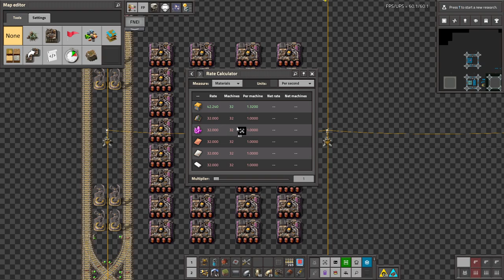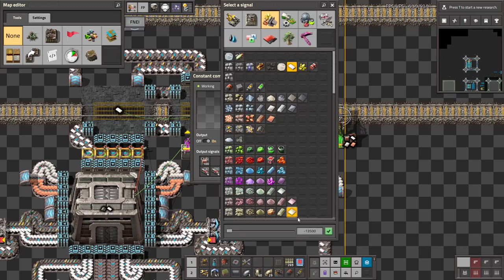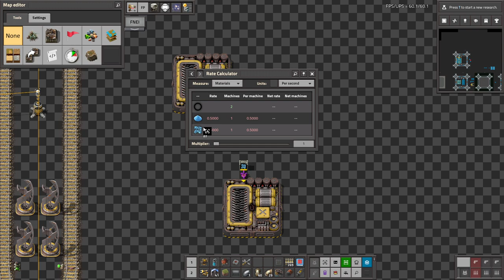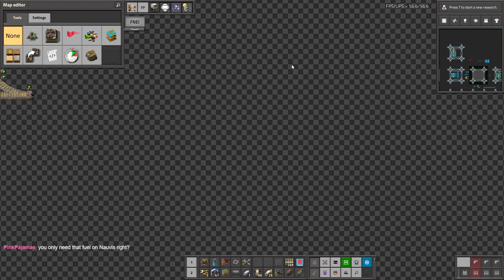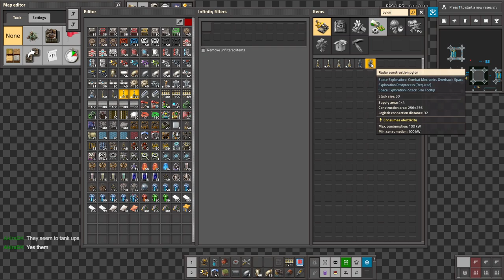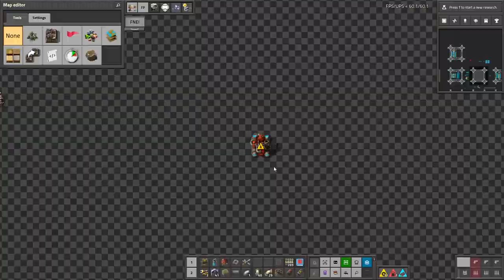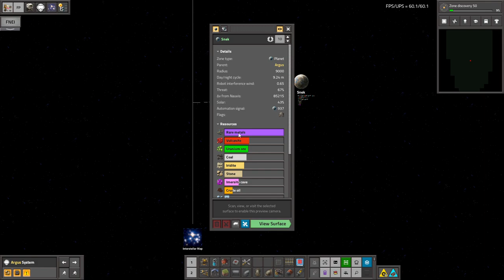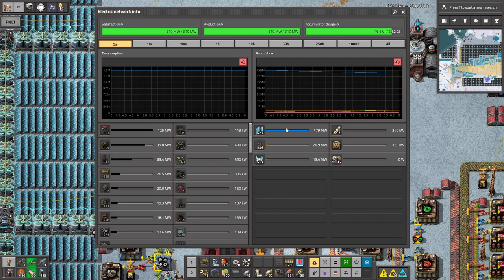Krastorio 2 + Space Exploration | Part 56